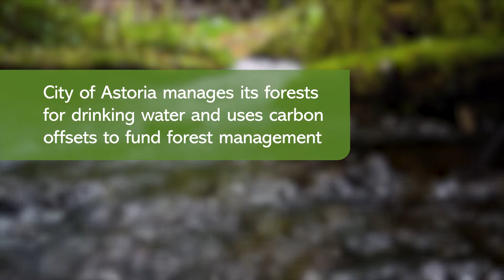Different Forests. Different Goals. Carbon Storage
Forest management is not one size fits all. Different forest types, different ownership and different objectives create a vast mosaic of forest management across the Oregon landscape.

In 2015 the City of Astoria entered into a voluntary carbon project that sold carbon credits from the management of their watershed. The purpose of this forest carbon project was to generate non-timber revenue that diversified income streams from traditional timber harvest within the watershed. Managing a forest for carbon credits takes a specific kind of management that requires a lot of planning up front, along with a number of partners to make it all come together.

This is one of a seven-part series exploring the wide range of forest management styles, and the combination of experts and resources that landowners use to achieve their forest management goals.

For more information about the Oregon Forest Resources Institute, please visit OregonForests.org